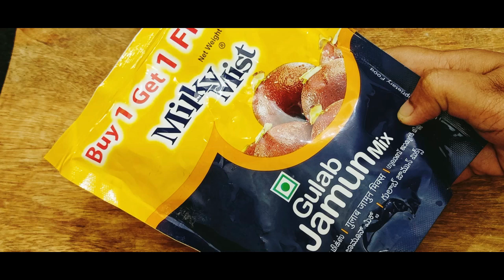குலாப் ஜாமூன் மாவுல இப்படிக்கூட ஸ்வீட் செய்யலாம்.. l Gulab Jamun Mix Halwa l Gulab Jamun Mix Recipe